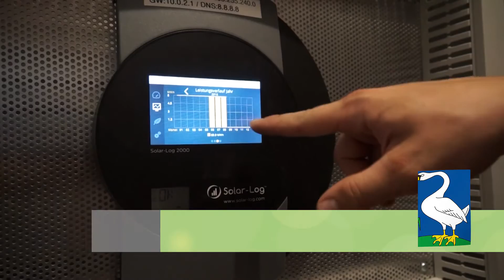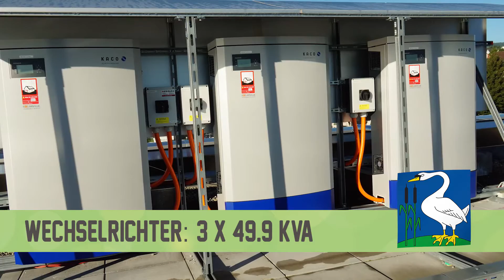ELEKTRA MERENSCHWAND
Eröffnungsfilm Einweihung Dreifachturnhalle in Merenschwand 2016